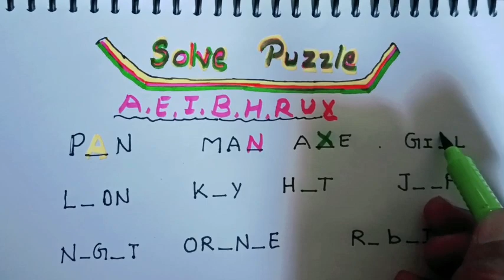learn Solve Puzzle games, complete the word's।। puzzle game for kids,abc puzzle game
English worksheet English grammar class 5th
English puzzle game for kids
complete the word's and solve this puzzle
शब्दो को पूरा करें
easy to solve the problem of words
abc puzzle game for kids